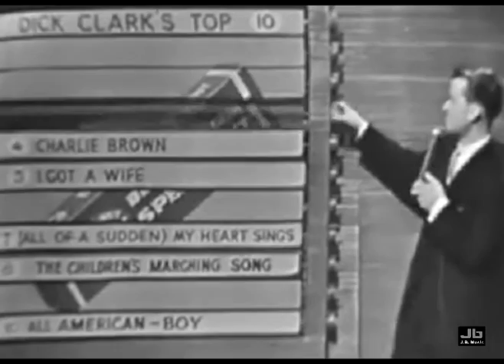The Diamonds - Little Darling (The Saturday Night Beechnut Show)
One of the leading cover groups of the mid-'50s, the Diamonds adapted current R&B hits into pop gold of their own. Hailing from Toronto, the Canadian quartet (consisting of Ted Kowalski, Phil Leavitt, Bill Reed, and Dave Somerville) signed with Mercury in 1955 and immediately zoomed up pop play lists with covers of the Teenagers' "Why Do Fools Fall in Love"; the Willows' "Church Bells May Ring"; and their biggest hit of all, a sanitized version of the Gladiolas hit "Little Darlin'." Fronted by David Somerville, the quartet hit with an original, the smooth dance outing "The Stroll." After weathering major personnel changes, the Diamonds notched their last hit in 1961. Somerville remained active as a solo artist for a time, and the Diamonds often toured the oldies scene.
 ~ Bill Dahl, All Music Guide